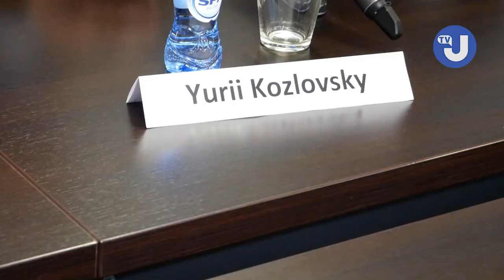Українські ветерани у Брюсселі розповіли про силу духу та волю до перемоги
У Брюссельському прес-клубі відбулася зустріч міжнародної преси з трьома українськими ветеранами, що отримали важкі поранення під час захисту Батьківщини. Незважаючи на отримані бойові травми, вони зберігають силу духу та продовжують активне громадське життя, надихають інших захисників України, що опинилися у подібній ситуації, не втрачати волі до життя та до спільної перемоги. Роман Кашпур, Юрій Козловський та Юрій Тсинтулевич прибули до столиці Бельгії, щоб взяти участь у Брюссельському пів-марафоні, а також  розповісти європейцям про ветеранський рух в Україні та привернути увагу до необхідності соціальної, психологічної та професійної реабілітації українських ветеранів.